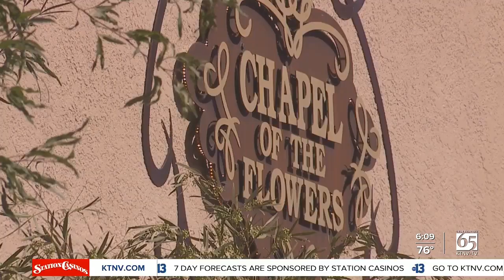Vegas wedding bells ringing as business picks up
Weddings were put on hold in Vegas, along with everything else, when the pandemic hit. But good news, locals in the industry say wedding bells are ringing again.